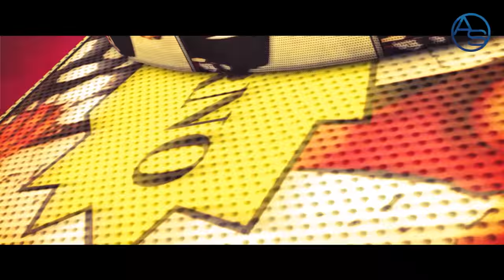Aquello Que Diferencia a Leonel De Abinader Es Lo Que A Su Vez Lo Hace Más Peligroso Para El País!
Es hora de revelar la gran diferencia entre Leonel Fernández y Luís Abinader, una que compromete directamente al país!